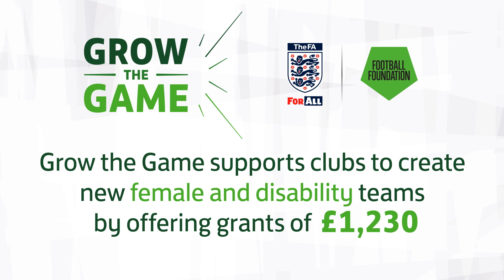"The future is bright" | Barking Abbey Hammers' story | The FA Grow the Game fund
The FA Grow the Game scheme has returned for its 10th year to provide under-represented groups with new opportunities in football.

One of the groups to have benefitted from the scheme is Barking Abbey Hammers; a newly formed club developed alongside the West Ham Foundation and supporting children with Special Educational Needs. Here we talk to some of the volunteers and the club and discover the extent to which Grow the Game funding has allowed both the players and coaches to flourish.

The application window for Grow the Game is now open and closes on 31st May providing the budget has not been committed by this date. Clubs seeking more information on the scheme should contact their local County FA or visit the Football Foundation website.